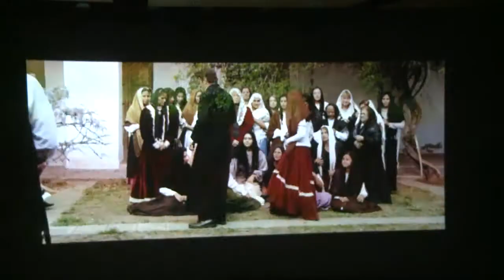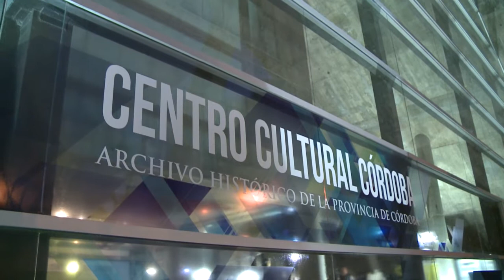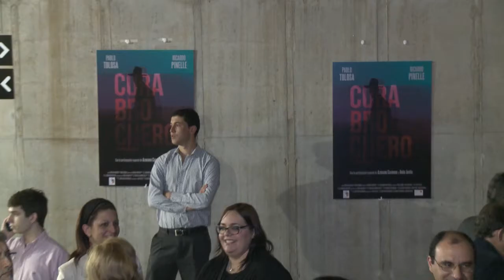De la Sota asistió a la presentación de “Cura Brochero, la película”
Se presentó en el cine del Centro Cultural Córdoba “Cura Brochero, la película”, film producido por Asociación Civil Maranatha y que narra en tono ficcional la vida del beato José Gabriel Brochero.

El gobernador José Manuel de la Sota asistió a la proyección inaugural  del largometraje realizado íntegramente en la provincia y que transcurre en Córdoba en el año 2013, cuando todos se preparan para vivir la beatificación del “Cura Gaucho”.

“Es un gran honor poder estar en el avant premiere de la película de nuestro querido Cura, que seguramente el año que viene va a ser santificado por nuestro Papa Francisco. Será un orgullo para los cordobeses y los argentinos que él llegue a la santidad después de todo lo que hizo por los necesitados. Mi felicitación a los realizadores, que sé que trabajaron con mucho sacrificio”, dijo el gobernador.

Monseñor Carlos Ñañez, quien también estuvo presente, se refirió a “la expectativa de ver cómo es la película, cómo se mostró la complejidad de un hombre que desde el evangelio promovió el desarrollo de toda una zona de nuestra provincia y nos dejó un mensaje para nuestra patria”.